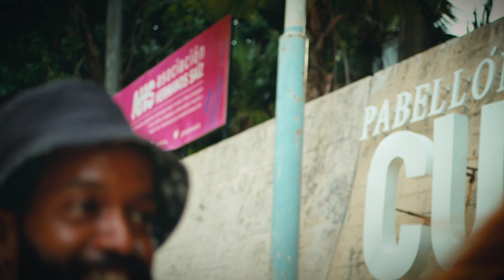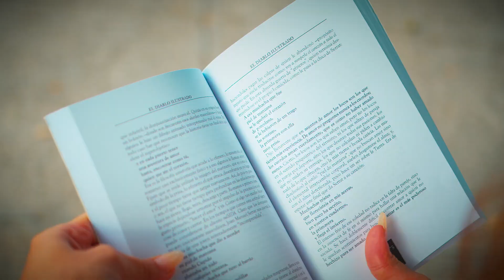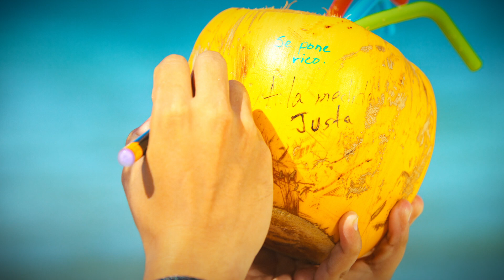Se pone rico / Iroyé (Video Oficial)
IROYÉ:
-Giselle Potter -Javy León-Liz Claudia Morales-Kenny Evans -Rubén García Labaut-Eddimar Chizeca (Nengre)

Invitado:-Yasser Mejias

Dirección y Dirección de Fotografía: Guillermo G. Vaillant
Producción: Magalys Nápoles
Dirección de Arte: Sihaly Mariac
Asistencia de Cámara: Carlos Rafael Incera

Luces: Rey Durruthy y Yunier La Torre
Asistencia de Produccion: Maikel Oliver Melany Medina
Editor: Alexander Caro Rodríguez
Color: Carlos Gómez
Créditos: Lucas Figueredo
Chofer: Ramón Rodríguez Nelson
Bailarines:
Deynier Díaz Rosa Elena Morfa
Livan Camejo
Jennifer Marty
Ruth Nadine Romero

Asociación Hermanos Saíz (AHS) / Instituto Cubano de la Música (ICM)